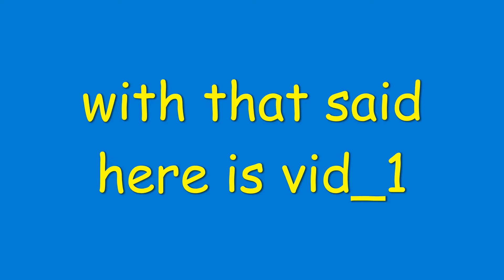some vids that i did not use or was lazy to upload